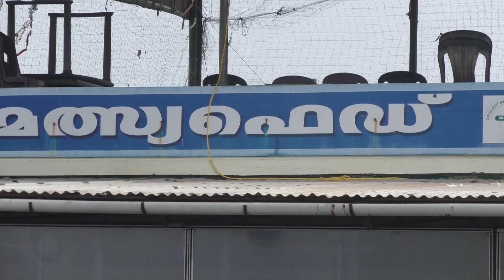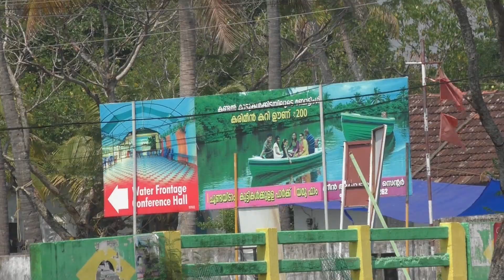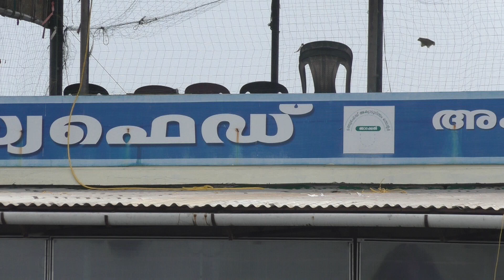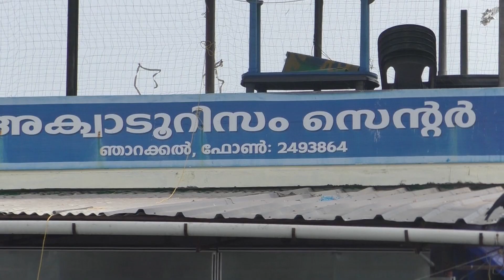matsyafed fish farm ernakulam kerala / fish farm narakkal / tourism in india